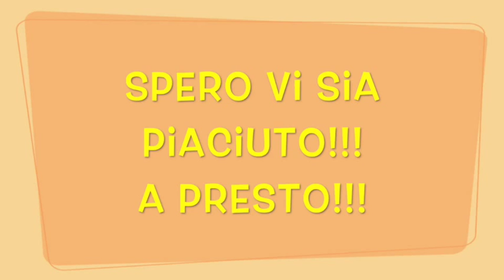REVIEW FACE CLEANSING BELLISSIMA IMETEC || Simil - Clarisonic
Oggi vi parlo di questo simil - Clarisonic, davvero valido!!!
Su questo sito lo trovate in offerta fino a sabato se non sbaglio!
Fatemi sapere se vi interessano i video sui miei siti dove acquisto spesso e sulla routine serale!!